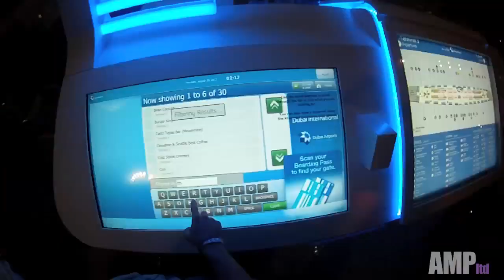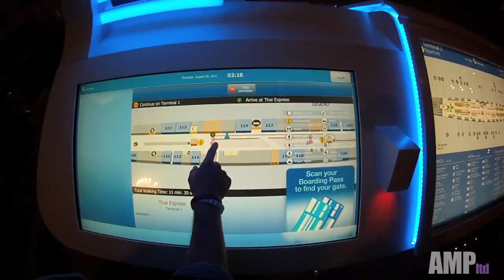Exploring the Dubai Airport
Alex & I finally made it to Dubai after a 15 hour plane ride. Instead of having almost 2 full days in the city we had 5 hours to kill in the airport. Like everything else in Dubai the airport is larger than life. We grabbed a Magners and the last Guinness we'll have in a long time at an Irish pub where we met the one and only John Erik Sunder, completing our squad of maniac travelers. Next stop Dhaka, Bangladesh!